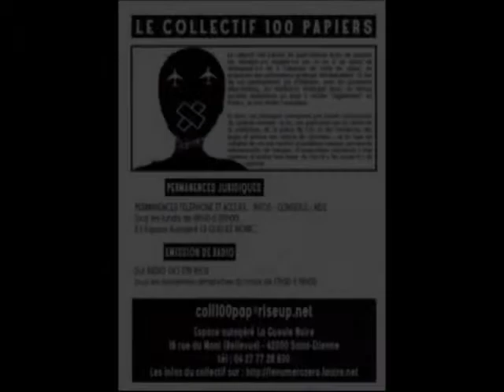Concert Soutien "Collectif 100 Pap" avec ANNY KASSY/ MYSCIER BLODYA/ FEHRAT & SAMIR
Soirée de Soutien au Collectif 100 papiers à La Gueule Noire:

18H00 : projection du film "La grève des Ouvriers de Margoline" de Jean-Pierre Thorn et "Minguettes 1983 - Paix sociale ou pacification ?" de Agence IMmedia, suivie d'un débat sur les passerelles entre toutes les luttes de l'immigration, celles des luttes contre la répression, la mobilisation des personnes concernées et des réseaux de soutien, avec Mognis H. Abdallah, auteur de "Rengainez on arrive !".

21H00 Concert avec
Anny Kassy - hip-hop de Guinée connexion Lille
Myscier Blodya - hip-hop de Sainté
Fehrat & Samir - chants kabyles de Sainté

à Saint- Etienne,
à La Gueule Noire.

Le collectif 100 papiers assure une permanence juridique et du soutien, type accompagnement préfecture, mairie, réalisation de courrier, ligne d'urgence en cas d'arrestation...nous n'avons pas de subs, nous vivons uniquement, de ce type d'événements. il est donc important d'être présentEs non uniquement pour l'apport financier que cela dégage, mais aussi, parce que c'est lors de ce genre de soirée que nous avons l'occasion de réaliser que touTEs pouvons faire du soutien aux personnes qui n'ont pas de papiers, de plusieurs manières, qu'aucune est négligeable. Réaliser que les luttes des 100 pap, sont des luttes similaires des migrantEs en général, que ce sont les mêmes histoires dans des contextes sociaux différents, qui ne permettent donc pas la même installation...que cela assure une économie de marché souterraine,des ouvrierEs sous payéEs, des gens qui payent des impôts sans droits...des aberrations aliénantes...que NON!!!la, les préfectureS ne respectent souvent pas la loi et que faute d'accompagnement, ces personnes sont livrées au démuniment total face à une machine juridique francophone, quand elleux ne le sont pas toujours... C'est tout cela dont nous parlerons! C100P